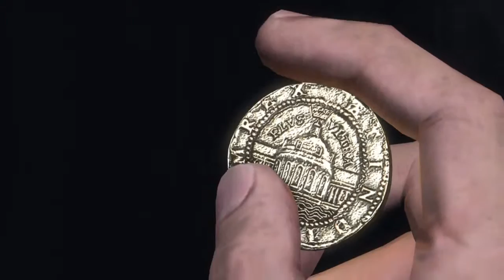Uncharted Drake's Fortune Walkthrough PS4 - Chapter 3 [A Surprising Find] 2/7